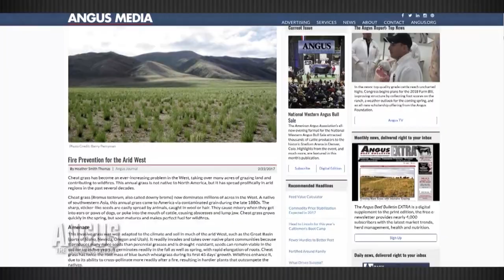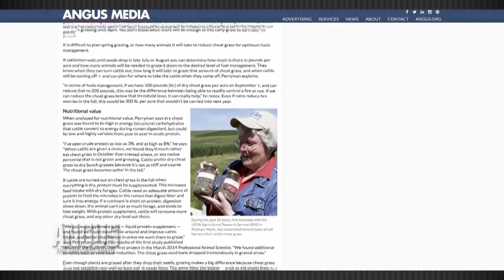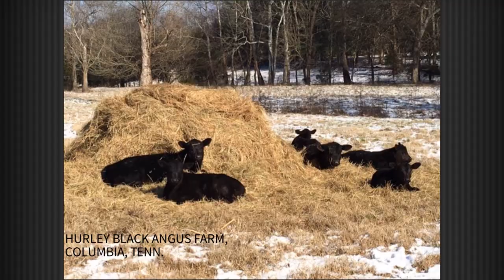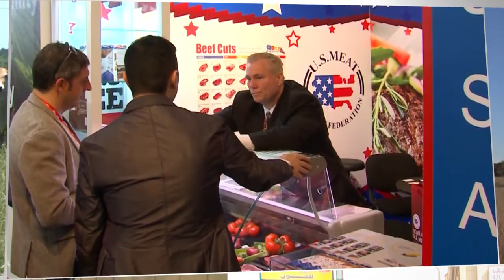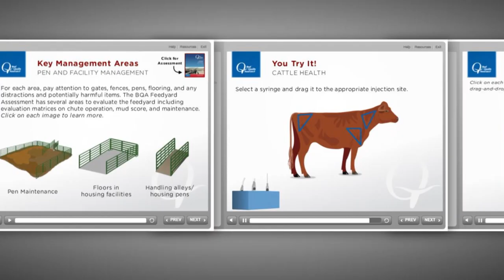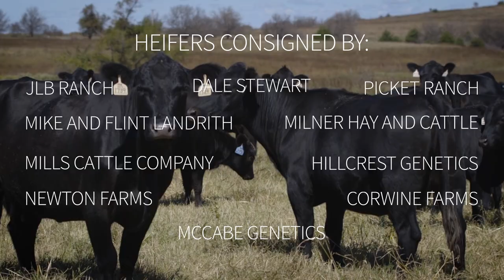The Angus Report, March 13, 2017: Top News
In the news: a packer's perspective on the state of beef production, CattleFax shares an outlook for grain and energy prices, an update from the National Beef Quality Audit, managing cheat grass in the arid West, a cow-less beef herd model, and photos from calving season across Angus country.